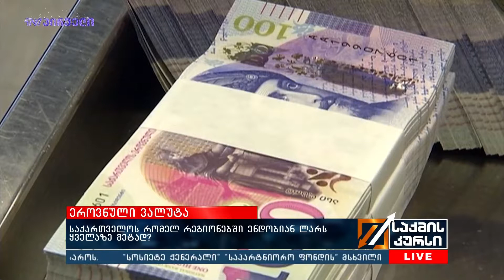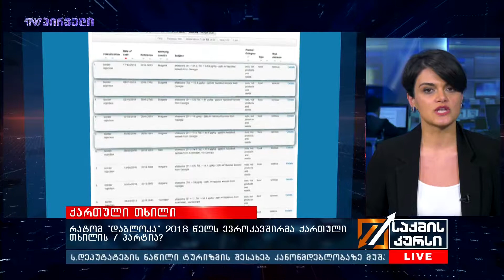საქმის კურსი - 19.12.2018_17:45 - გადაცემა სრულად